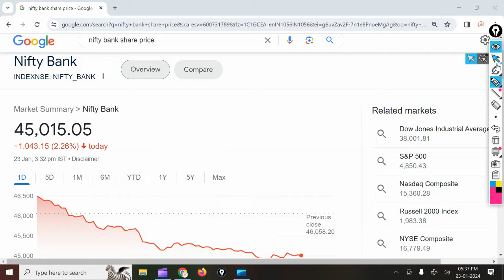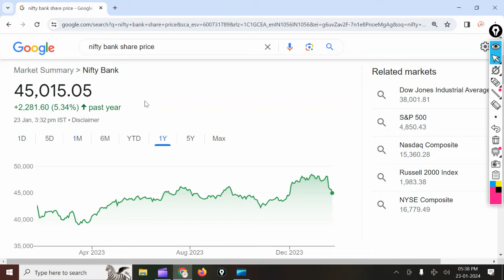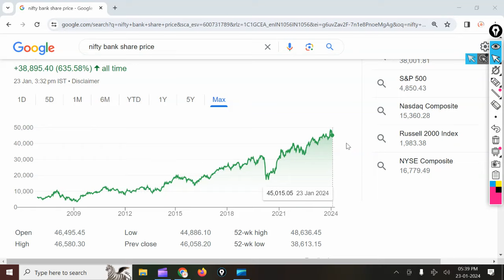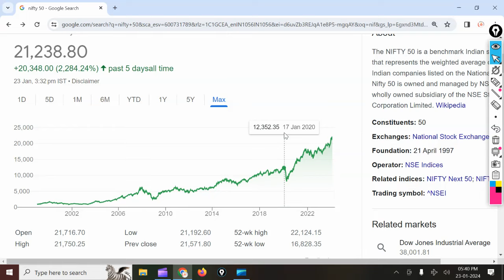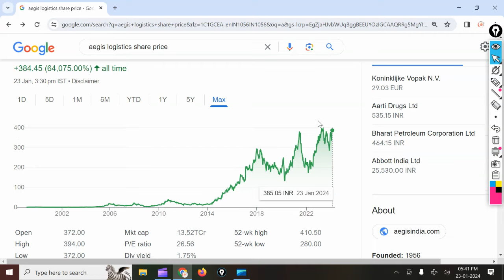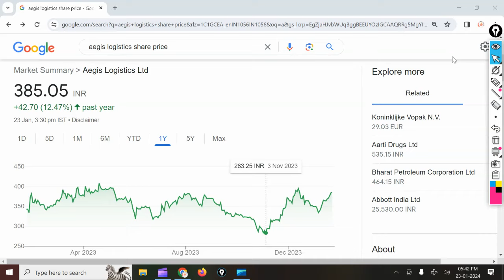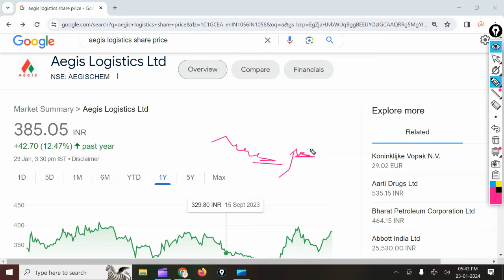Market crash/હવે શું થશે ડુબી ગયા/બધુ વેચી ને ભાગો/ market/stock market/share bajar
best share sharemarket stockmarket gujaratinews market rupiya stock rupya to banega શેર માર્કેટ શેર બજાર શેર બજાર વિશે માહિતીshare market Gujarati ma market su che#stock gujarati motivationl rupya online earning#money news Share market#srock market# investment#srock# market# શેર#શેર માર્કેટ#સ્ટોક#સ્ટોક માર્કેટ#માર્કેટ#રોકાણ#બચત#perfect market view#lts# Long term investment#share bazar#bazar# utv# lti#best# best stock#long Term Investment#rokan#rupya to banega#rupiya to banse# રૂપિયા તો બનેગા રૂપિયા બનશે